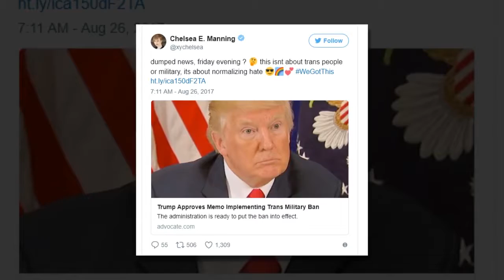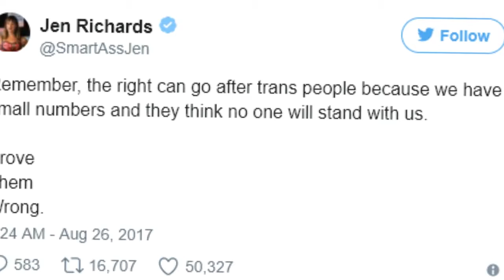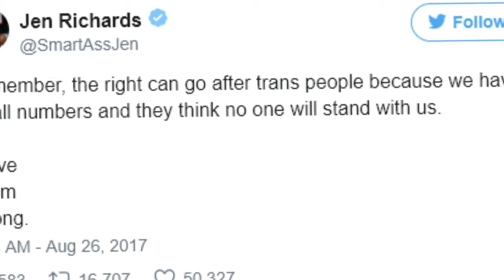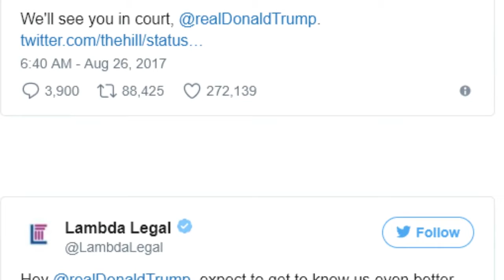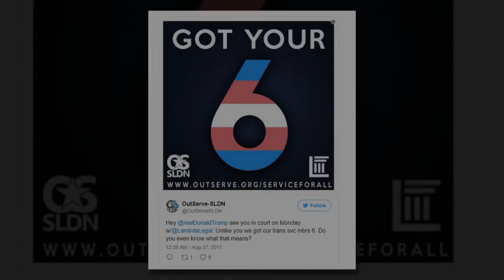BREAKING: 08/27/17 - Trump’s Transgender Military Ban Met With Backlash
●●●●Daily Headlines●●●●

In today's video, we bring you:
Trump’s Transgender Military Ban Met With Backlash

President Donald Trump signed a long-awaited directive Friday evening that bans transgender people from enlisting in the U.S. military and bans the Department of Defense from providing military treatment to current transgender service members. The directive follows an announcement Trump made on Twitter last month, blindsiding the defense secretary and the public more broadly — and like last time, there Trump was met with a wave of backlash.

A draft of this memorandum was reported on Wednesday, and there has been widespread criticism from trans activists, lawmakers, and current and former members of the military over the last few days.